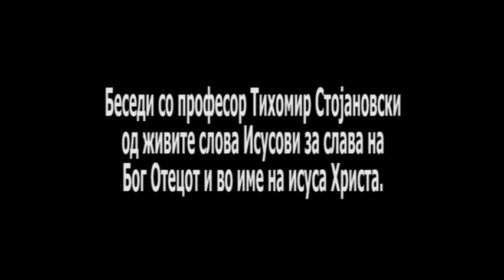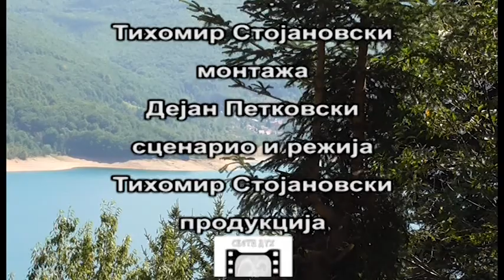ЗАВЕТ 216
Беседи со професор д-р Тихомир Стојановски, ФДУ, Скопје, Македонија на теми од живото слово Исусово за слава на Бог Отецот и во име на Исуса Христа...